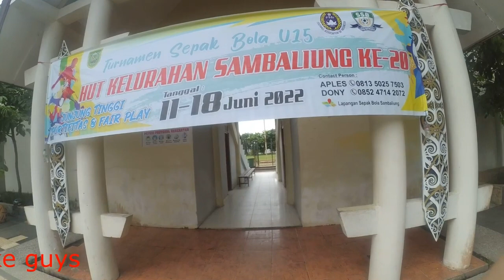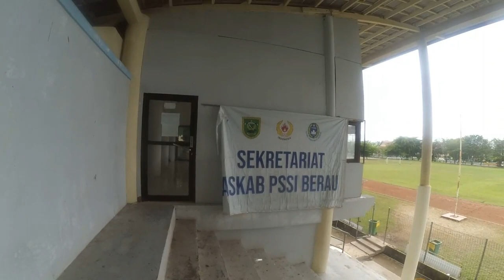Stadion Sepakbola Berau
Berkunjung ke staidon sepakbola Berau di kota Tanjung Redep Berau Kalimantan Timur. Stadion terletak di pusat kota Tanjung redep yang berada di dalam komplek perkantoran Kab Berau. Stadion ini tergolong kecil dan berstandartkan untuk pertandingan lokal. Stadion ini juga menjadi kantor PSSI kab Berau. Lapangan sepakbolanya tergolong bagus kualitasnya dengan kapasitas tribun penonton hanya berkisar ratusan saja.